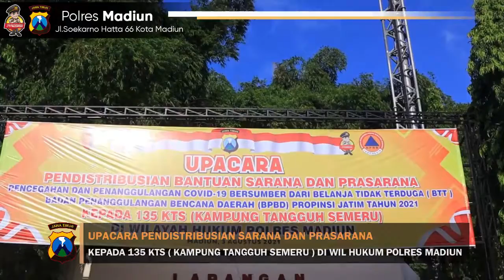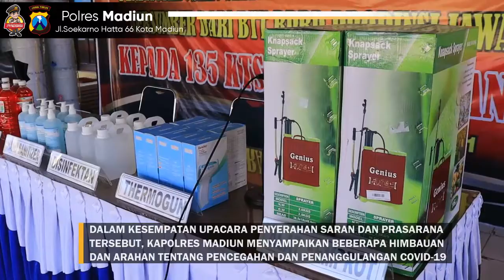Polres Madiun Distribusikan Sarana dan Prasarana Penanggulangan Covid-19